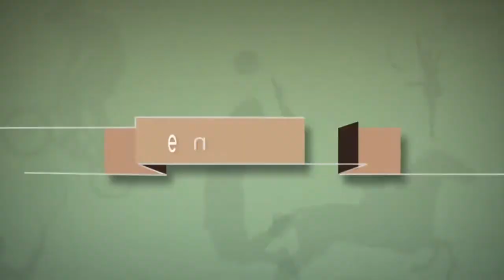Reveja as reportagens apresentadas nesta semana pelo Brasil 2016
BRASIL 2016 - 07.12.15: Nas reportagens especiais desta semana, a logística e a organização dos Jogos Olímpicos foram um dos temas abordados, além disso, o atleta Serginho, do vôlei e a canoísta Ana Sátila concederam depoimentos para falar sobre os Jogos. Reveja as reportagens sobre o rúgbi e os eventos-teste de ciclismo e mountain bike.